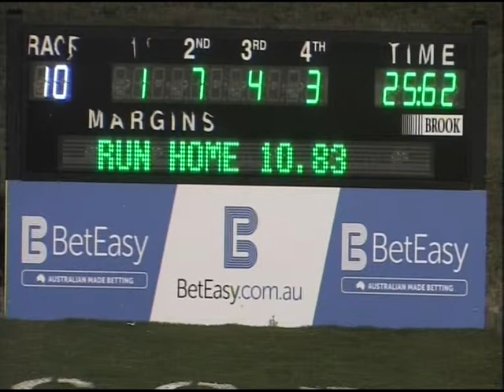Canberra 07122014 Race 10